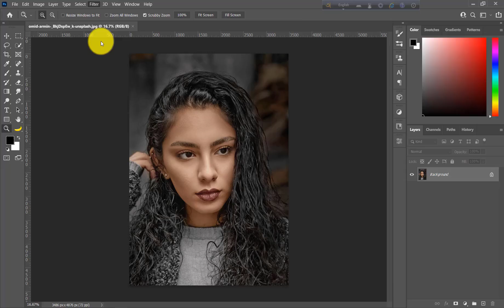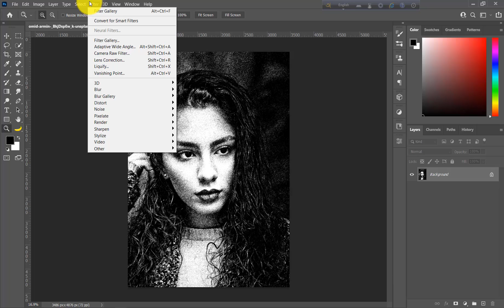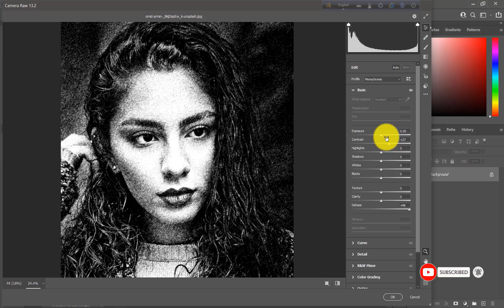Graphic Pen Effect In Photoshop || Best Photoshop Tutorial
In this video tutorial i want to show you that how to create Graphic Pen Effect In Photoshop.This is really a awesome video.If you see this video i think you can learn many thing.This video help you very much.
Thanks.

Thanks Again